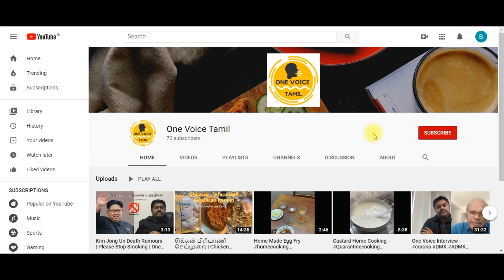கோழி வறுவல் | Chennai Chicken Fry Recipe | One Voice Cooking | Home cooking | Healthy| Chicken spicy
Do you know how to prepare chicken fry  at home easily? Please watch it till end.

Indian Southern fried chicken, also known simply as fried chicken, is a dish consisting of chicken pieces which have been coated in a seasoned batter and pan-fried, deep fried, or pressure fried. The breading adds a crisp coating or crust to the exterior of the chicken while retaining juices in the meat. Broiler chickens are most commonly used.

Chicken fry masala is a very popular and appetizing dish in south India. It is a fried chicken, which is marinated with curd and spices and deep fried in the oil. In each house it is done differently.

This chicken fry is juicy, succulent and spicy, as it is marinated, deep fried and then again cooked in a spicy curd mixture, which gives chicken double coating and makes it more delicious and appetizing. I call this chicken as chicken65, as my previous recipe is dry with fried onions. There are varieties of chicken fry (chicken 65) and each has different taste and method. As I said earlier, if aim in the kitchen I love to play with spices to see what taste it brings as per my taste.

or the marinate you can always change the ingredients you like, I add corn flour and white egg with the spices for the coating, sometimes plain flour or I avoid white egg and just add the flour or no need to add any flour or egg, just like that fry it in oil.

In the marinate I have added white egg, if you want can avoid it and just like that fry in the oil.

In our family, whenever Biryani is prepared, Chicken fry masala is served as a side dish with other dishes. You can have it with pulav or plain rice, rasam also.

Ingredients

Marinade

Egg white (optional) – 1
Salt as per taste
Tempering

Oil (remaining chicken fried oil) – 3 tbsp
Green chillies (sliced or chopped) – 2
Ginger and garlic paste – 2 tsp
Sambar powder (Aachi brand) – 2 tbsp
Green chilli (chopped or sliced) – 2
Lemon juice (optional) – 1 tbsp
Colour (saffron or red food colour) – a pinch
Method

Marination and frying

Cut the chicken pieces into small chunks (boneless).
Add the entire ingredients one by one in a bowl, mix altogether well, close it with cling film and refrigerate for 3hrs to overnight.

Remove from the fridge 1/2 hr before cooking.
Preheat the vessel with enough oil to deep fry, when hot, add marinated chicken pieces one by one and let it cook for few minutes, till it gets fried colour.

Do not turn the chicken pieces as soon as you drop it in the oil.
Turn the chicken pieces only when the marinate is cooked well and attached well to the chicken pieces, if raw then marinate will get separate from the chicken.
As in the marinate white egg is added, while frying froth like formation can come on top of the oil , it is because of white egg coating, do not worry , let it cook like that.
Fry the chicken pieces in batches, as soon as it is cooked, keep it aside.
You can serve this fried chicken as a starter or with the plain rice and rasam as a side dish.
Cooking the chicken in curd and tempering

Preheat another vessel or kadai, add 3tbsp of remaining fried chicken oil, as it has the flavour (I will call it as infused oil with spices).
Add mustard seeds, cumin seeds, and dry chillies and curry leaves; let it splutter for few seconds.
Add ginger and garlic paste sauté for 30sec, add sambar powder, colour mix well.
Immediately add water and curd, mix well, so that there are no lumps of curd.
Cook till the curd mixture thickens and the spices are cooked on medium heat or low heat, in between stir it.
When the curd mixture reduces and is enough to coat the chicken pieces, add chicken pieces in it and mix well.
Let it cook for few minutes 2 to 3min, till chicken absorbs all curd mixture but still moisture is there.
In the end add coriander leaves, onion pieces, mix well, and cook it till the onion pieces are just cooked, on medium flame till each piece is well coated with spicy curd masala for 2 to 3min(in between lower the flame, to avoid burning the spices or sticking below the pan).
At last garnish with coriander leaves and lemon juice (optional), switch it off.

I always serve my spicy chicken 65 with plain rice, any dal or rasam, or chicken curry.
Notes

With the white egg, can add corn flour or plain flour for the binding which is optional, can avoid egg in the marinate mixture.
Can eat the fried chicken just like that, serve as a starter, it is delicious.
Remove the chicken pieces as soon as it is cooked, it will be juicy and soft from inside and crispy from outside.
Can add capsicum for the extra taste and colour.